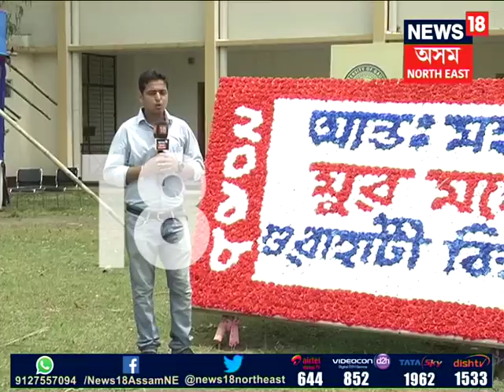Gauhati University Youth Festival